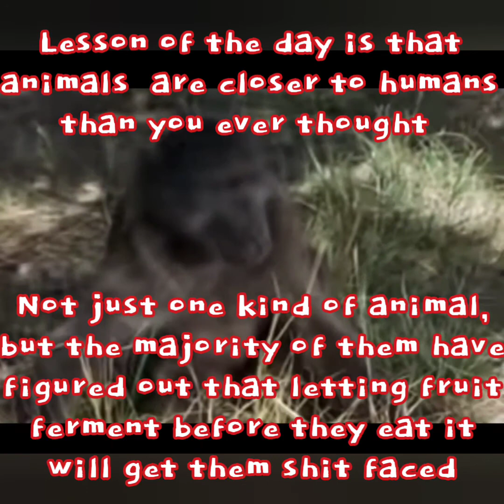MoonBaby Godsmack Covered By DABOKEL